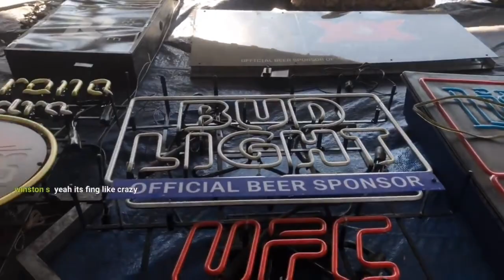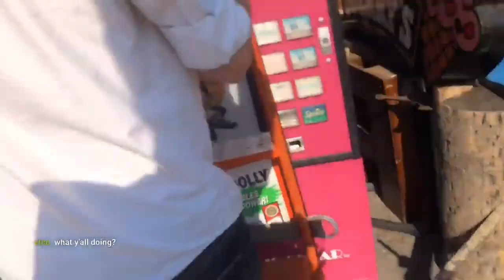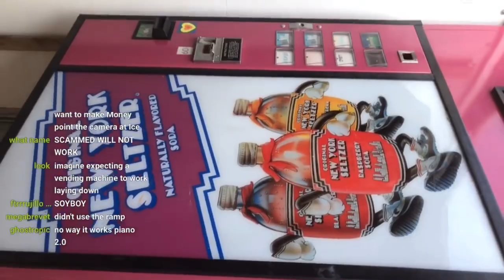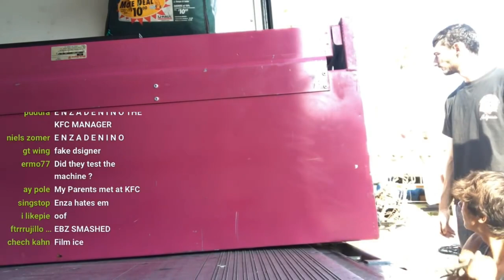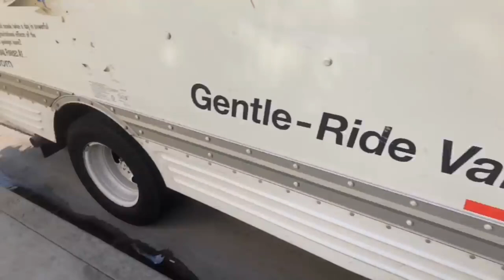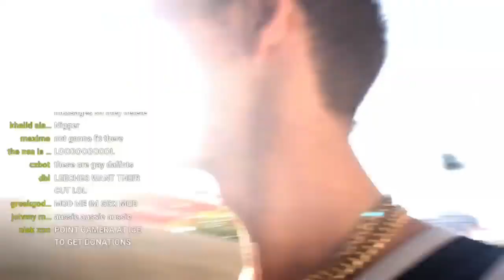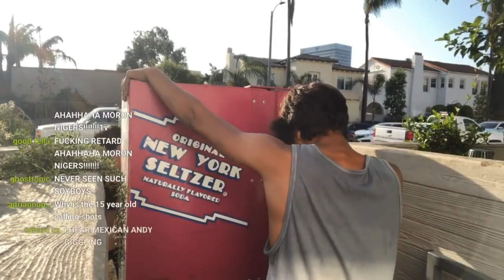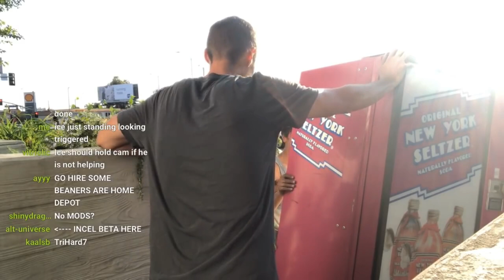Michael Cimino from Love, Victor helps Ice Poseidon 2 move Vending Machine THROWBACK